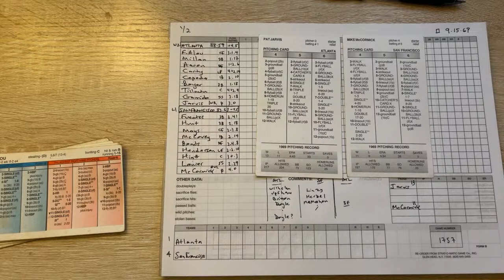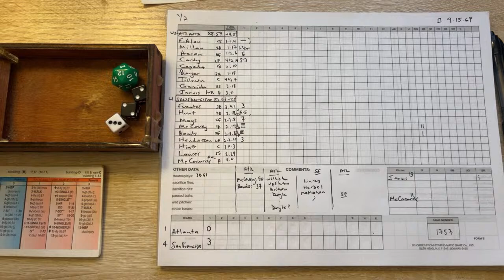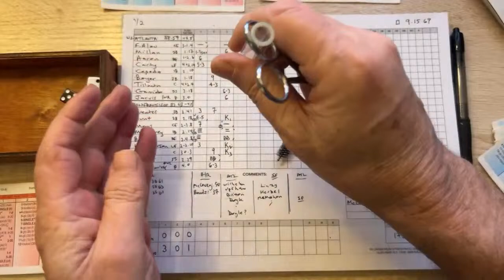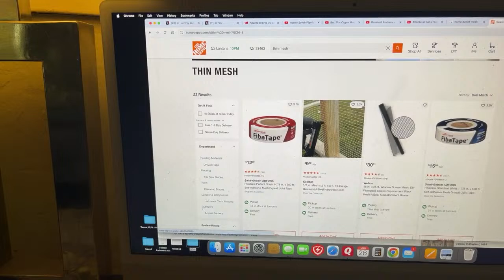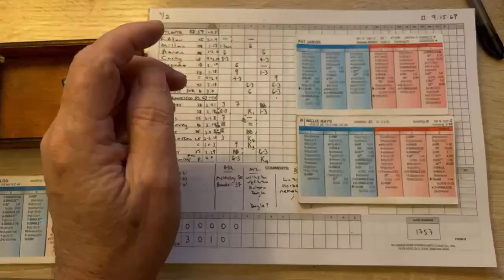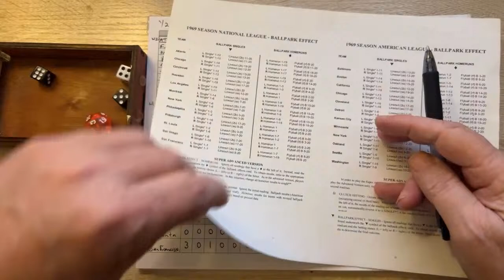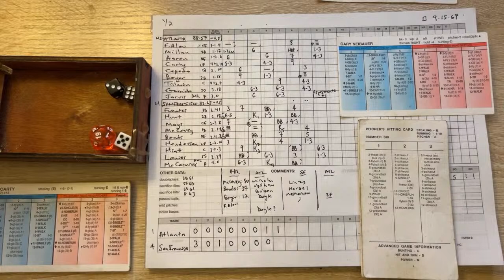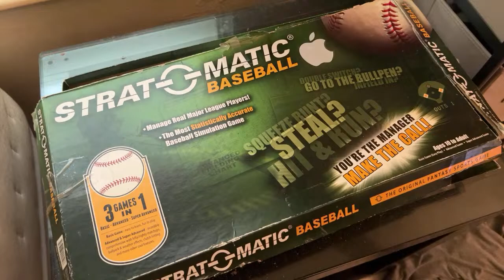Atlanta at San Francisco 9/15/69 | Strat-O-Matic 1969 Baseball Replay